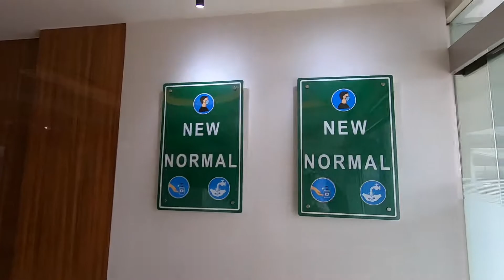WEEK DAY ACTIVITY DURING PANDEMY | JULY 9TH 2020